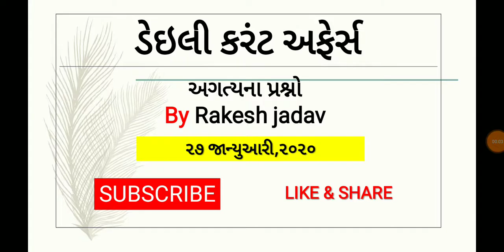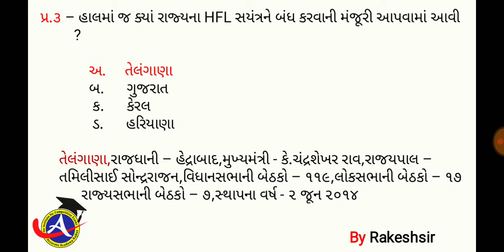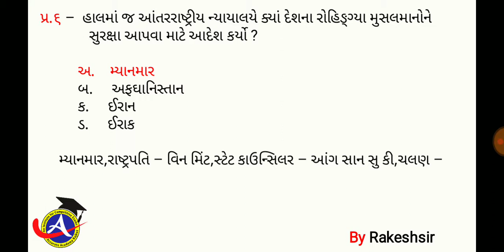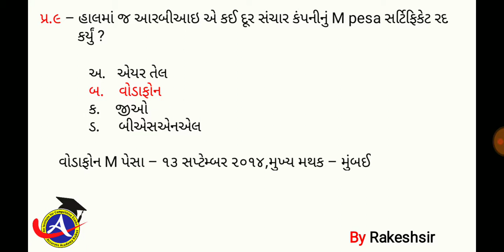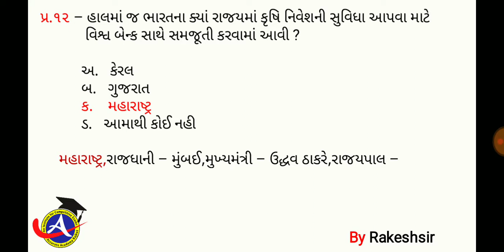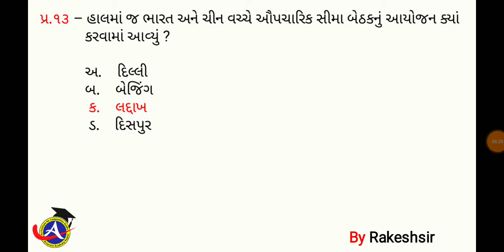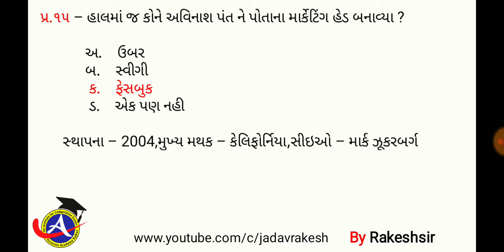27 January 2020,Current affaires in gujrati,daily gk in gujrati,MCQ,GPSC,SSC,BANK,RAILWAY,POLICE